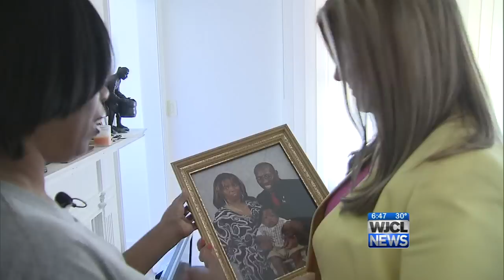Ronnie Brooks February 2014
Update of Ronnie Interview WJCL